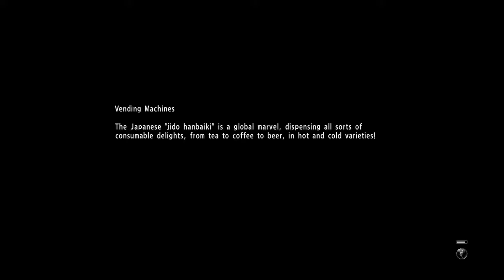Koreanischer Virgil - BroBrawl Yakuza 6 Part 26